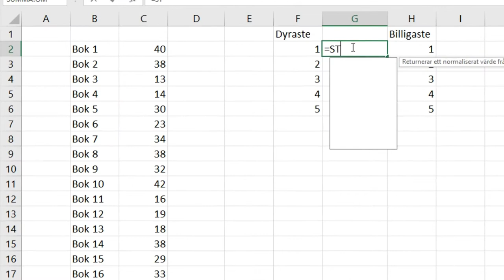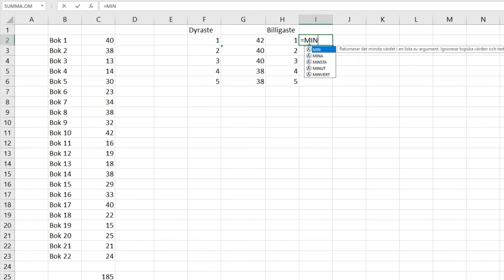Excel, del 16: Minst och största värdet